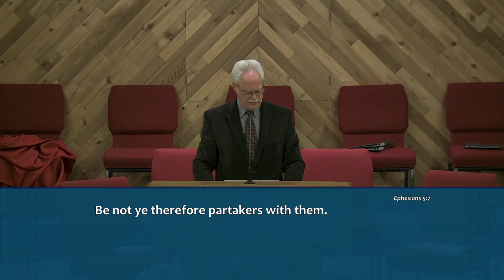2021 03 31W Don't Just Stand There, Do Something